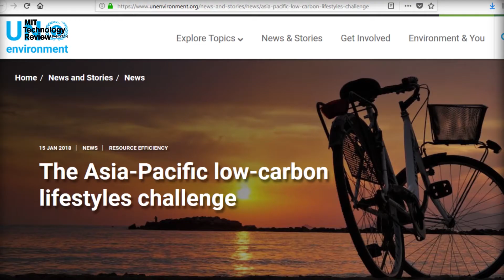نیوز بلیٹن - 19 اپریل 2018